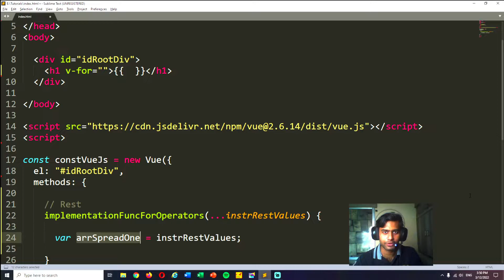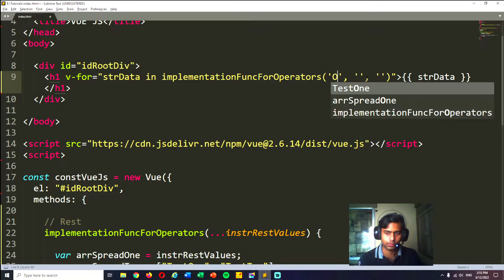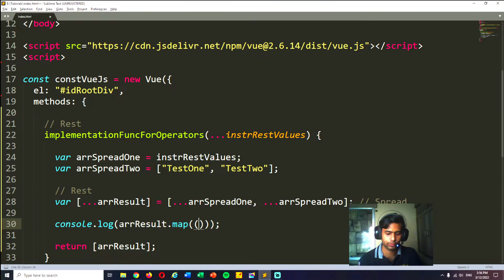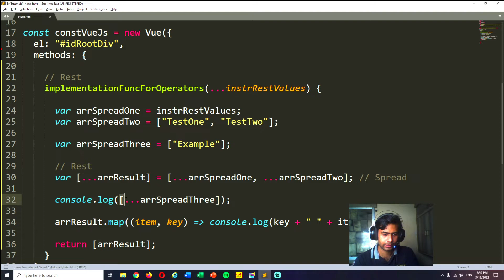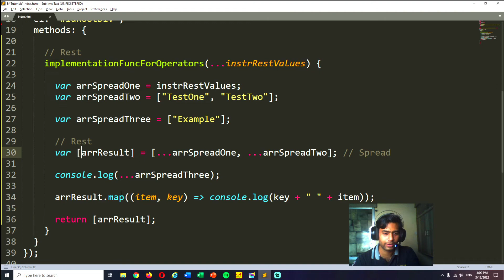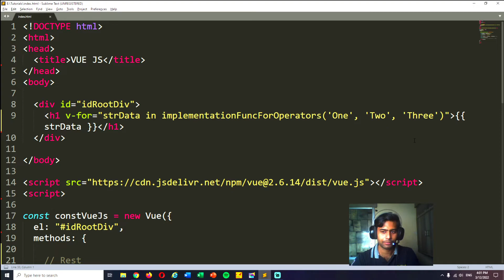EPISODE 33 : VUE JS REST & SPREAD OPERATORS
In this video you will learn about Rest And Spread Operators.